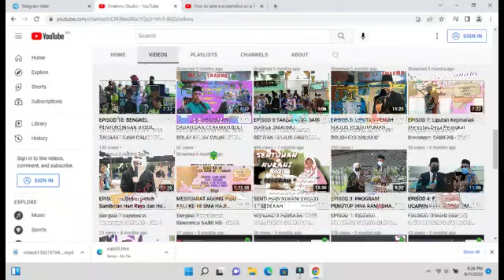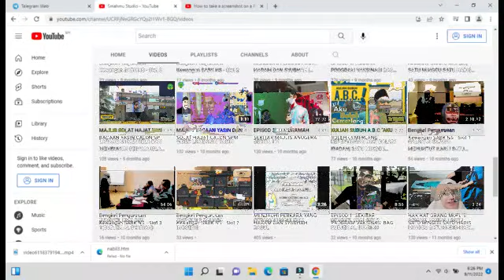EPISOD 44: TEMPAT KETIGA NEGERI (VIDEO PENGENALAN STUDIO TVPSS BAGI PERTANDINGAN STUDIO TVPSS 2022)